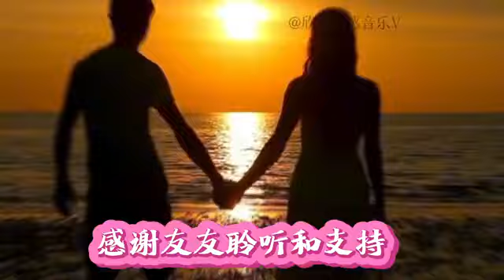李英演唱《无悔今生爱过你》歌声深情，委婉动听